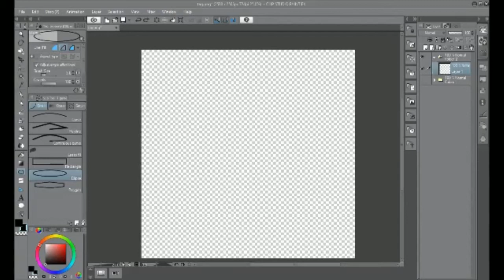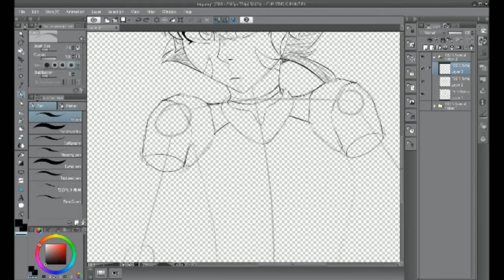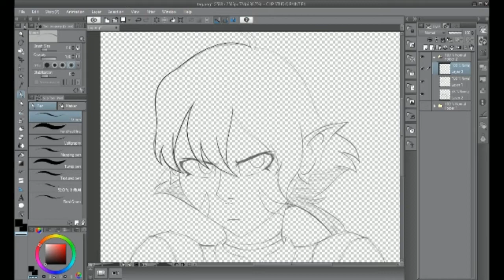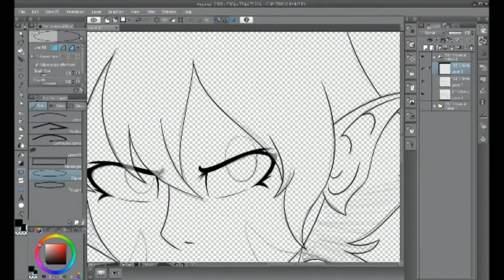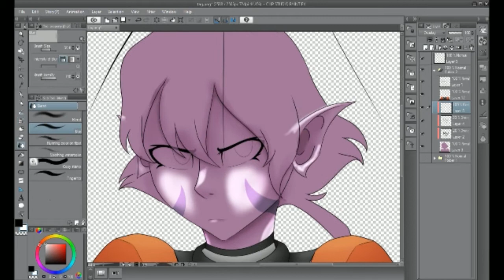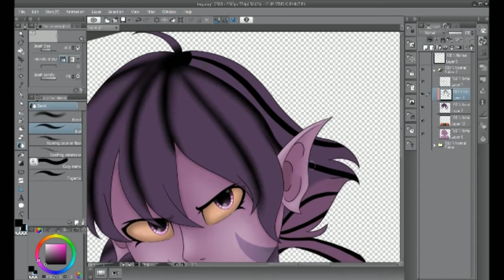krolia speedpaint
so i watched all of season 5 it was amassing! but only one ep of krolia and nothing more till june!! fuggggg i might go crazy o3o i i couldn't help but draw her i really hope you guys like it